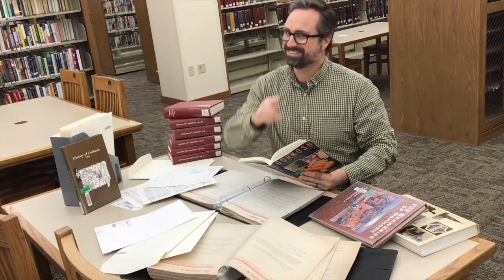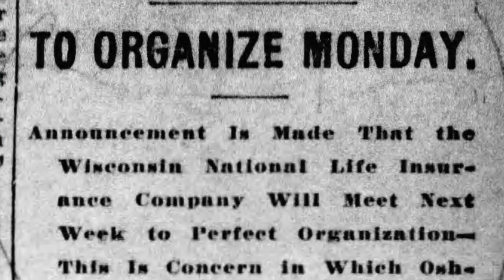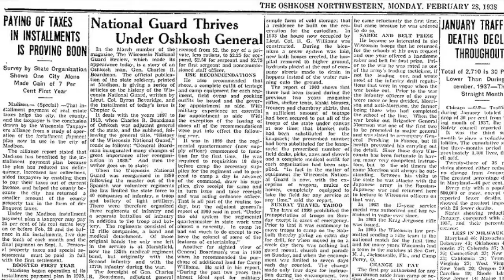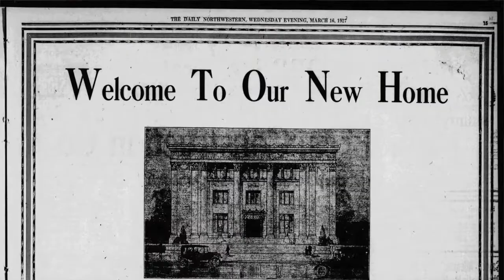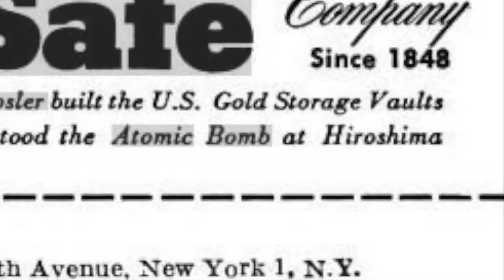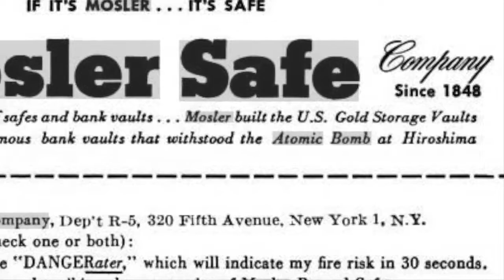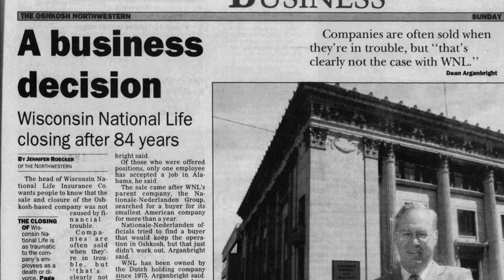Ep. 20 Wisconsin National Life Insurance Co | Librarian Learns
Librarian Michael McArthur dives into some thrilling life insurance history!!! Trust us, it's actually more interesting than it sounds!